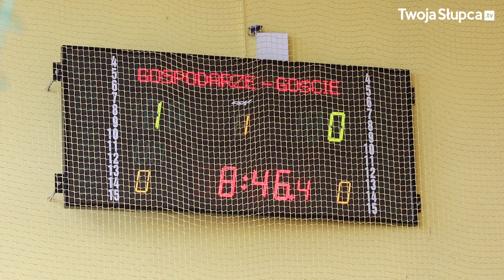III Mundial dla Patryka w Zagórowie 10.02.2019